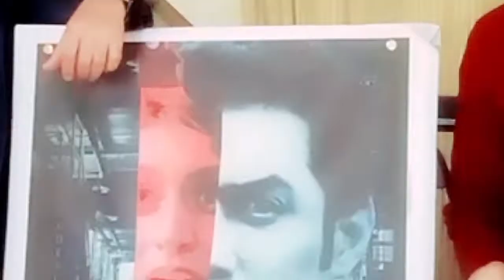Faactory_Film Promotion Faissal Khan On Jhakaas Bollywood With Arif Khan Look Alike Of Anil Kapoor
Today Faisal Khan visits Jhakas Bollywood for the promotion of Faactory Movie & Talking About His Life

Don't forget too watching Faactory Movie Release Date Friday 22 October 2021

With Arif Khan Look Alike of Anil Kapoor